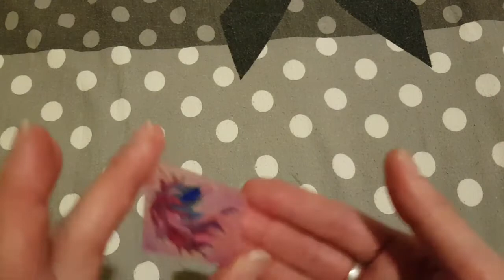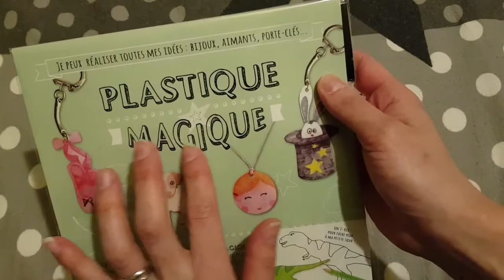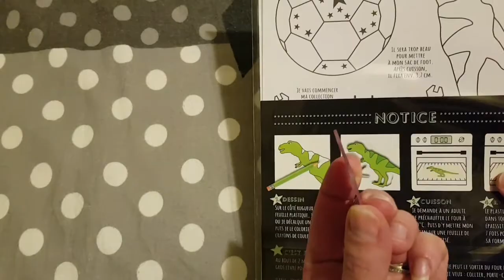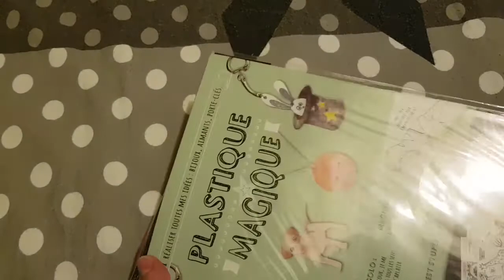ASMR Le plastique magique: crinkles, tracing, chuchotements, doux mouvements de mains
Bonsoir,
Je suis de retour après un très long moment de silence et je m'en excuse. Faire des vidéos et être parmi vous m'avais beaucoup manqué. Pour ce grand retour je vous montre ce avec quoi j'ai occupé une partie du temps que j'ai passé loin de vous. Le coloriage m'apaise vraiment et j'aime partager tout cela avec vous. J'espère que cette vidéo vous reposera et vous permettra de trouver le sommeil
À bientôt pour de nouvelles vidéos ASMR ❤

Ps : cette vidéo est faite dans un but de relaxation